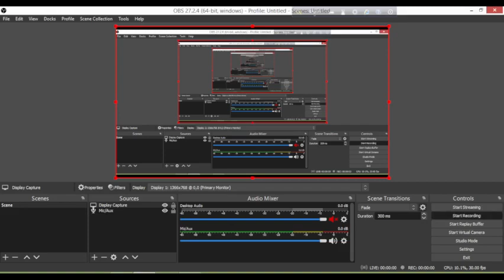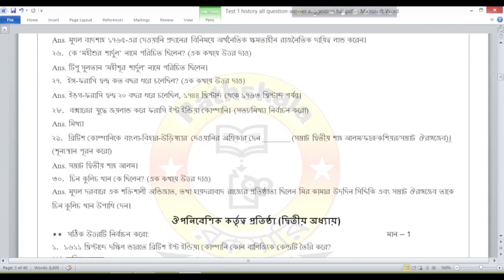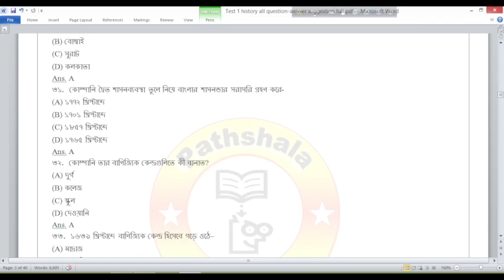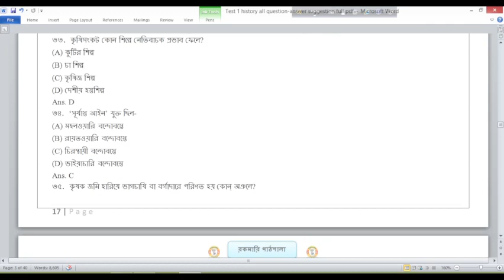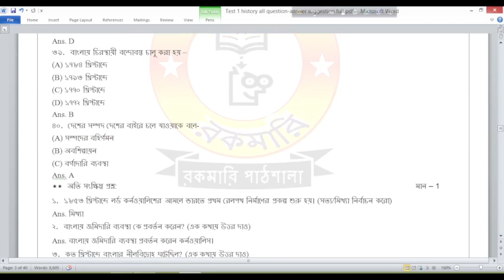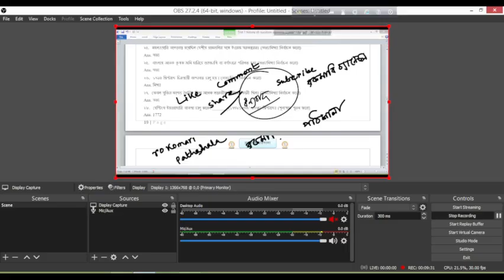P1/history all question-answer suggestion full pdf/Al-Ameen Mission for class 9 history suggestion/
"রকমারি পাঠশালা" মানেই হল শিক্ষার প্রদীপের শিখায় শেখার পাঠশালা

তোমরা Rokomari Pathshala টেলিগ্রাম চ্যানেলে এবং ফেসবুক পেইজ-এ Like / Join করে নাও । লিঙ্ক নিচে দেওয়া হল :

Hello friends/students,
       I am Towsif Ahmed, friends/students, on this channel you will get to see videos of education , service , grammar and knowledge in Bengali , English  about new subject topics  every day. From which you can learn new knowledge  every day life, friends/students, if you have any kind of question or if you want to know about anything, then you can ask me by going to the comment section / friends/students. You can ask me questions about anything, I can make a video on that subject I'll try to answer questions.